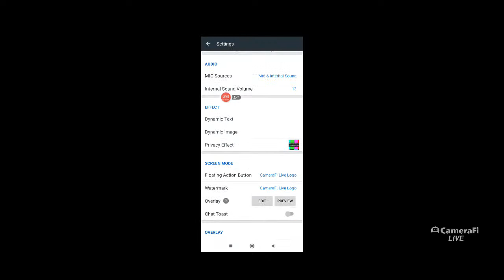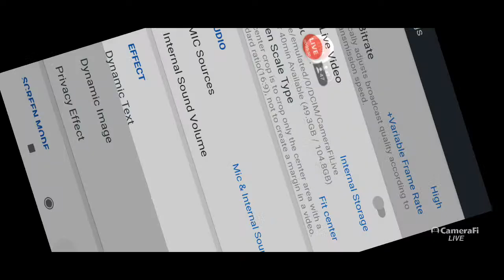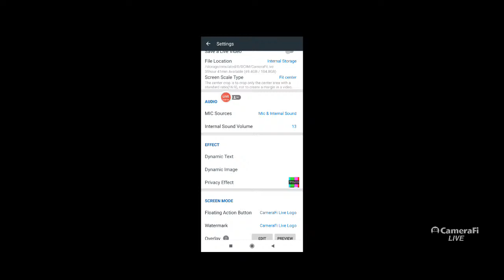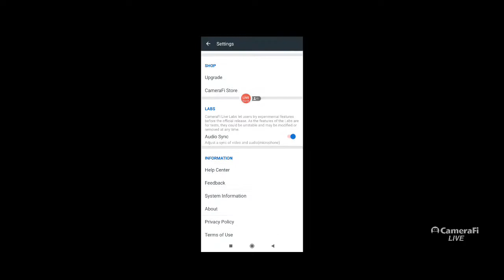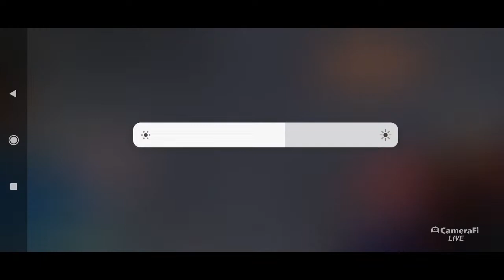FRIENDLY WARS || KSCB ROAD TO 80 K FAMILY BRAHMA IS LIVE - gaming with brahma LIVE 78SBDFYU3